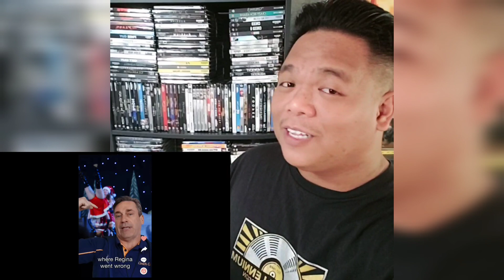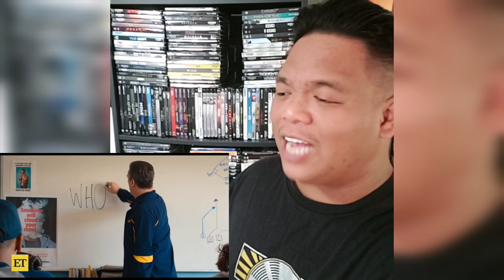MEAN GIRLS (2024)- Jaren's Movie Reviews